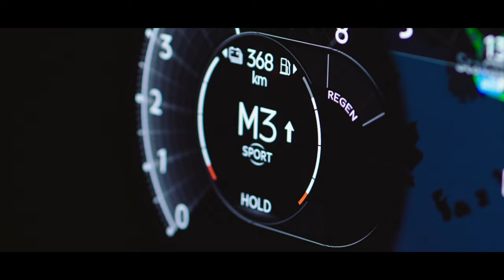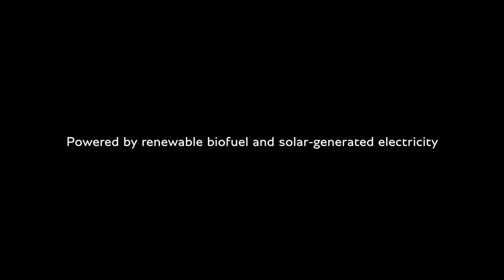Continental GT Speed : un record du monde... bien étrange de Bentley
La nouvelle Continental GT Speed a établi le "record de vitesse sous-marine" non officiel de 208 mph / 335 km/h - probablement la vitesse la plus rapide enregistrée dans un tunnel au monde.
Un "FOShtank" sur mesure pour présenter la nouvelle voiture et le film sur le record de vitesse sous-marin, avec de nouvelles images des coulisses du projet.
Groupe motopropulseur hybride ultra performant avec...